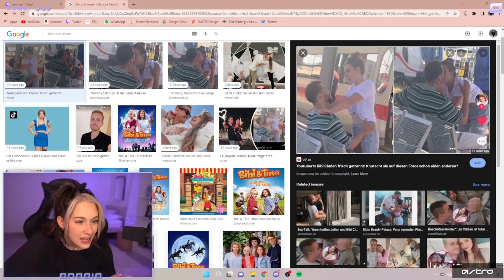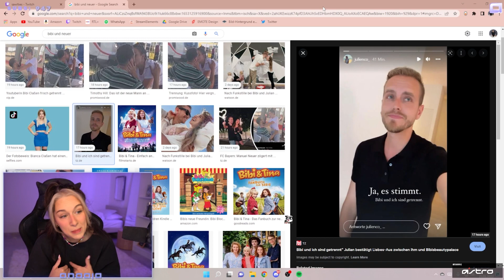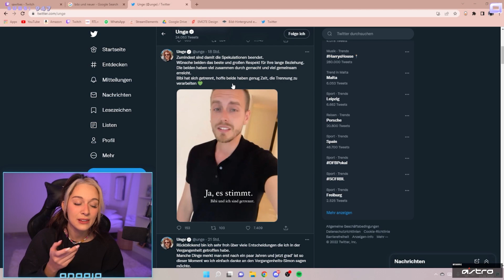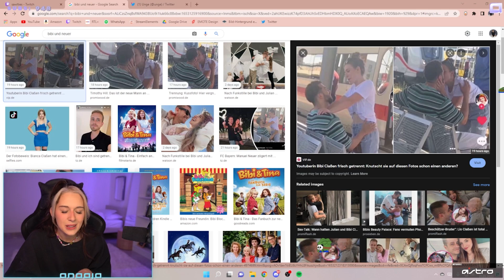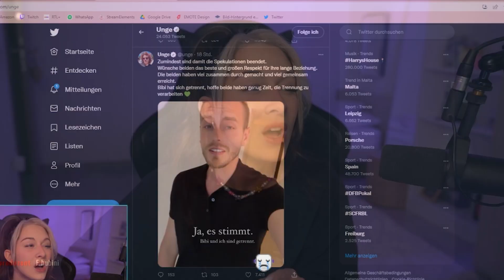Meine Theorie über Bibi und Julian! | anaaja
Jeden Tag ab 10 Uhr morgens Stream auf Twitch!
Ab jetzt täglich wieder YouTube Content. ♡

{WERBUNG}
Mein erster Partner ist Astro Gaming! Unterstütze mich und spare dabei 5% unter folgendem